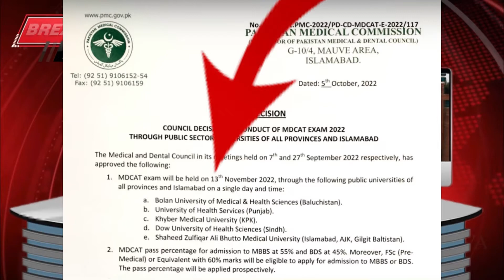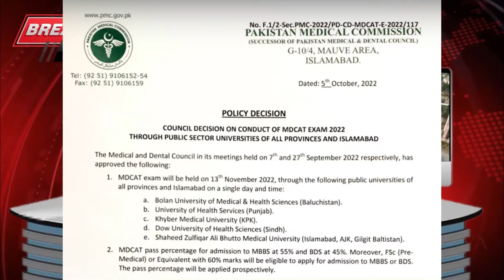MDCAT - Date Announced (Updates ! ) 2022 .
🔵(CyberMax News)🔵

mdcatsyllabus 2022